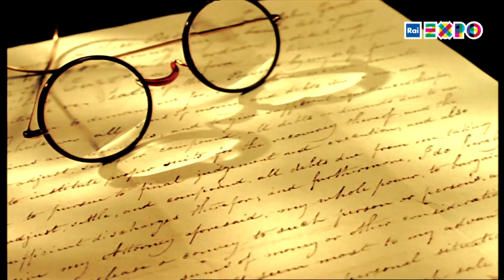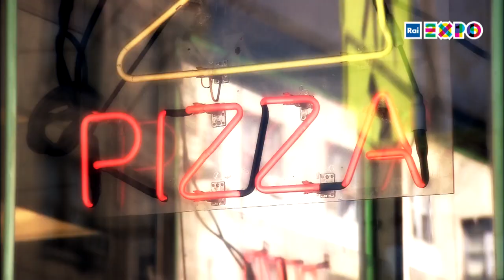How pizza became pizza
Created as a dish for poor people and looked down upon for much of the 20th century, we now eat 7.6 kg per person every year in Italy. When they get together for a formal event, the Scots make it a point of pride to wear kilts in tartan, the famous squared fabric whose colours show which clan the wearer belongs to. For the rest of us, these and the bagpipes say Scotland. Well, the kilt, tartan and the bagpipes are invented traditions - that is to say they are not at all ancient (they were actually created around the end of the 1700s and the start of the 1800s), and that someone literally invented them, together with all the Scottish myths, to give a patina of nobility to a particularly underdeveloped region that wanted to reinvent its image after it joined the United Kingdom. The story of the great deception is told in a short but enjoyable essay by English historian Hugh Trevor-Roper, published in a book edited by Eric Hobsbawm and Terence Ranger entitled "The Invention of Tradition" (Einaudi, 2012).
The historians explain that traditions like this, which include many Italian popular festivals created in the 1920s and 1930s, for example, are invented above all in times of great change when we need to know that what we're doing (and therefore who we are) has a reassuring continuity with a distant and inevitably vague past: if something stable and certain exists, we feel less disorientated in a present where the old reference points are falling away from us.
What we are now experiencing is one of these moments of great change. Partly for this reason, under pressure as we are to change due to the evolution of technologies, globalisation and a more uncertain role for our country and culture, we feel a great need to cling to traditions, including at the table. In fact, especially at the table, because what we eat tells us who we are. The result is our great passion for our country's traditional products, which are certainly delicious but often of doubtful (or at least very recent) tradition. And of these, a particular passion is the improbable marvel of pizza. It's improbable because pizza alone, among the countless focaccias that have spread at least a little through all the Mediterranean countries, has successfully become a symbol of Italy for us and for the rest of the world.
Pizza as we understand it in Italy was actually created at the beginning of the 1800s in Naples, and not even as a dish for all the Neapolitans. As we are told first by Carlo Collodi and then Matilde Serao, in text half humorous and half dramatic, pizza was a meal for poor people, the street food of the lower classes who lived in the wretched hovels of the city centre slums where whole families crowded together in appalling conditions of hygiene. And it stayed that way until the last decades of the century, when the first pizzerias were opened and the Margherita pizza was invented to celebrate the Italian royal family's visit to Naples in 1886.
Our video describes the meteoric rise of pizza from the slums of Naples to national and global success, driven by the huge changes in society and customs that occurred in Italy after the economic boom of the 1950s and 1960s. Although it is one of the most recognisable symbols of Italian cuisine, pizza is practically a newborn.
This tale shows us very eloquently -- and probably not politically correctly, nowadays -- that a culinary tradition is not something eternal and immutable to be mummified in a product specification and protected with designations of origin. Instead, a tradition is something that lives in the minds, habits and culture of men and women -- and changes with them. It is something that is exchanged with others, improving and then being given back in turn -- as has always happened, especially along the shores of the Mediterranean. In short, culinary traditions should be recognised, defended and valued, because they are part of our history and our culture. But they don't belong in a museum.